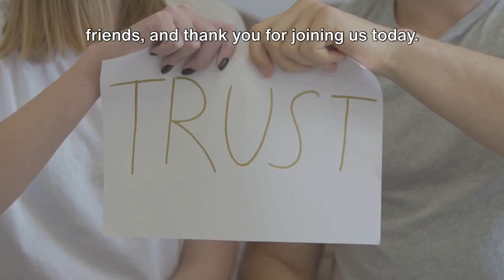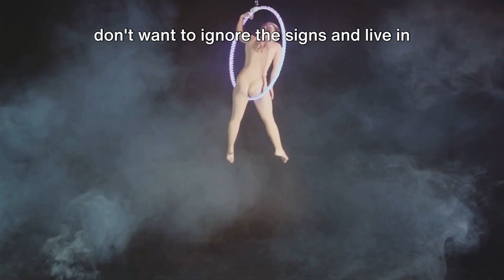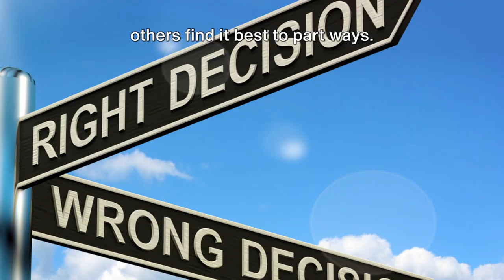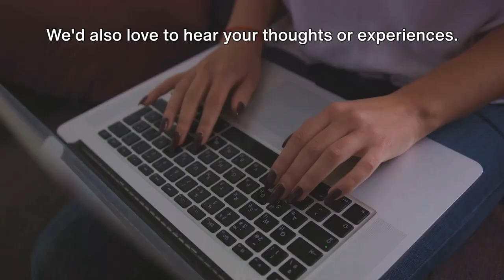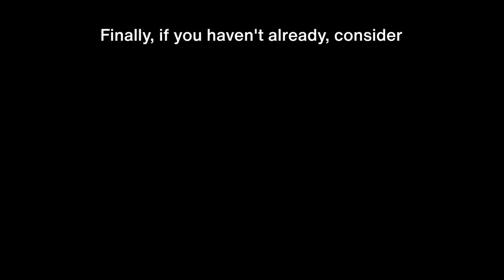When I Found Out She Was Cheating on Me, This is How I Felt: Rian Stone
Title: When I Found Out She Was Cheating on Me, This is How I Felt: Rian Stone Rian Stone, in a raw and honest discussion about the tumultuous emotions I experienced when discovering infidelity in my relationship. From heartbreak to betrayal, I delve into the depths of my feelings when faced with the harsh reality of being cheated on.

In this video, I explore the signs of a cheating partner and share personal insights on navigating the complexities of love and trust. Join the conversation as we unravel the emotional journey of discovering infidelity and finding strength in vulnerability.

Timestamp: 1:18 / Duration: 6:16